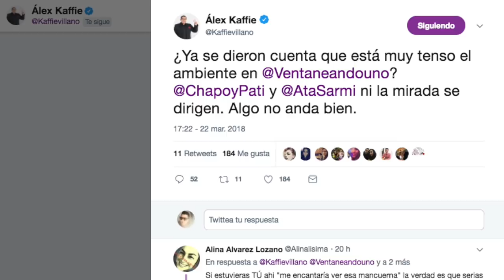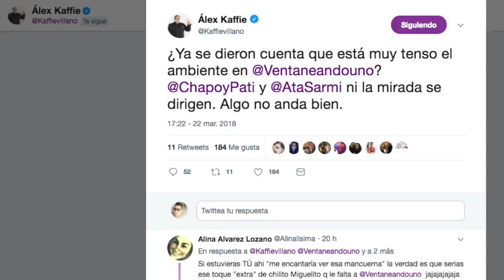ATALA SARMIENTO FUERA DE VENTANEANDO!!!